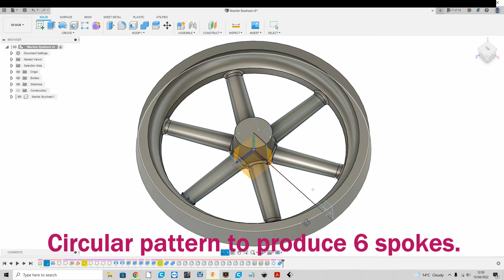Metal Casting at Home Part 120. Marklin Flywheel Casting and Machining.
Many thanks to Alan Youtube channel Retro Steam Tech who has loaned me this engine to copy.